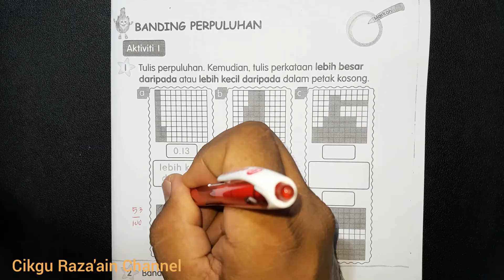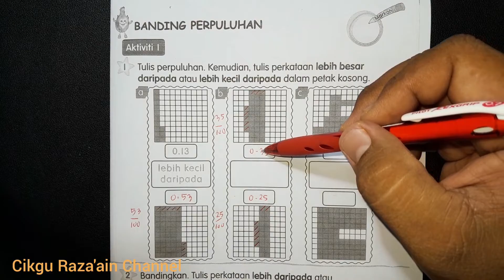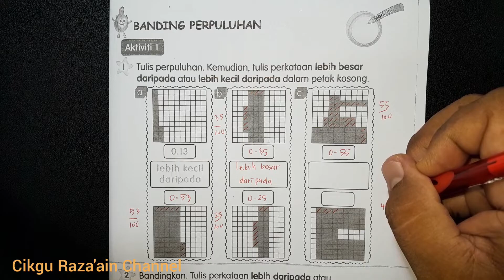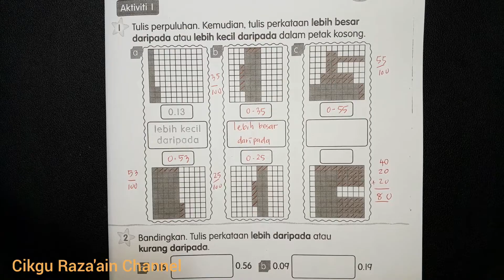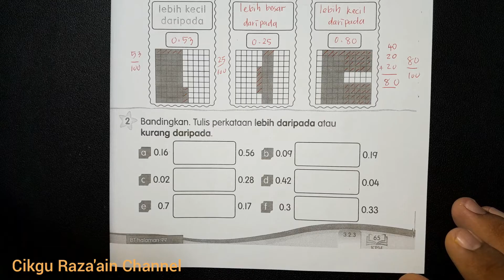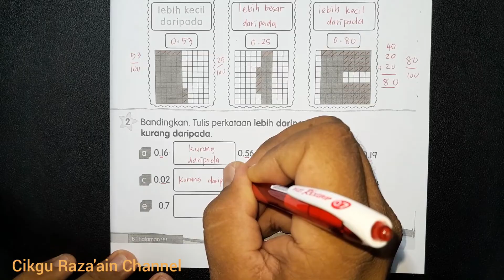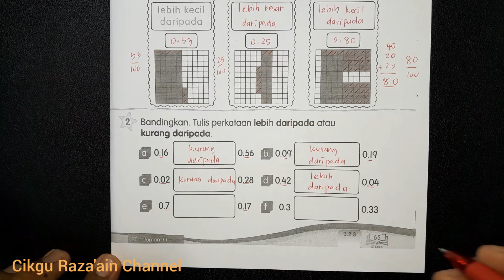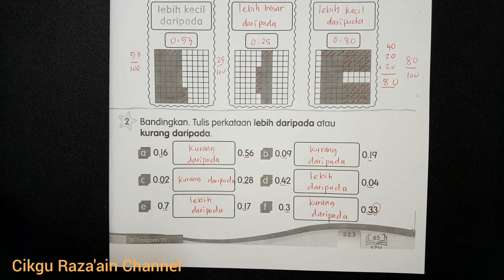Buku Aktiviti Matematik Tahun 3 Muka Surat 65 KPM